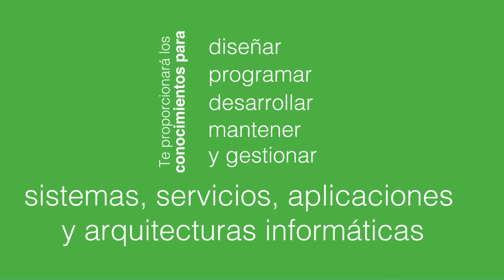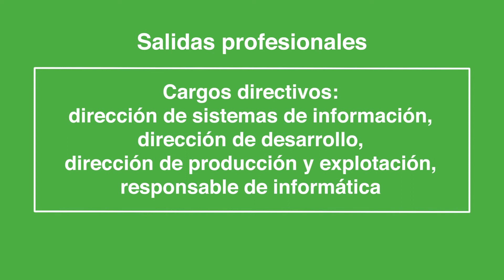Grado en Ingeniería Informática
Los estudios de Grado en Ingeniería Informática en el campus de la UPC en Vilanova i la Geltrú (especialidad Tecnologías de la Información) te formaran en los campos de la programación, arquitecturas y redes de computadores, internet, sistemas operativos y gestión de la información, siendo capaz de concebir sistemas, aplicaciones y servicios basados en estas tecnologías.

Ingeniería de Datos
Tecnologías Móviles
TIC y Entorno Empresarial